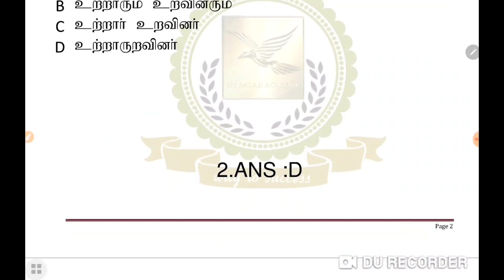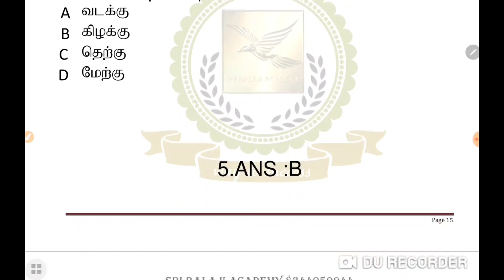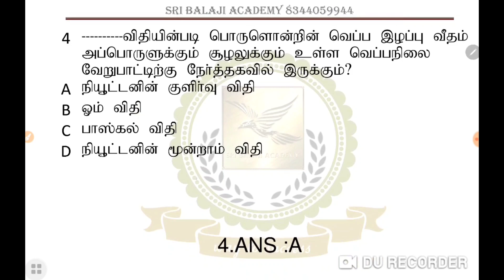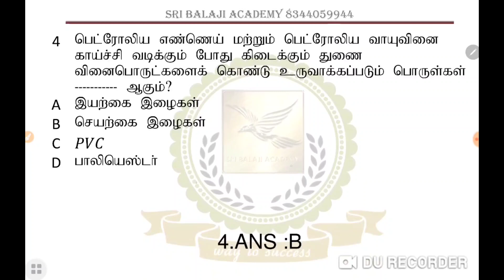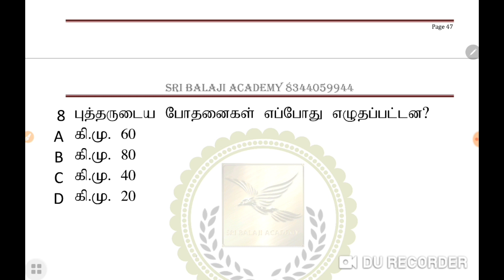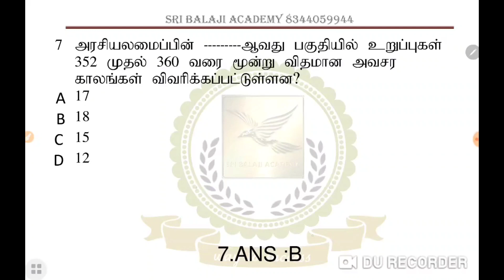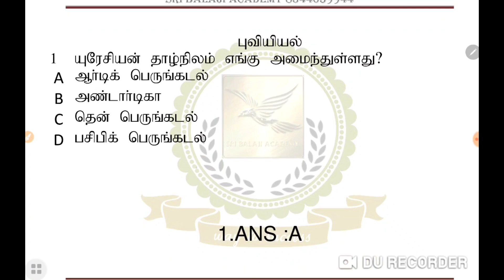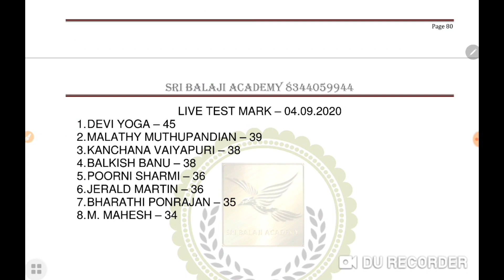TNTET, TNPSC DAILY FREE TEST-05.09.2020